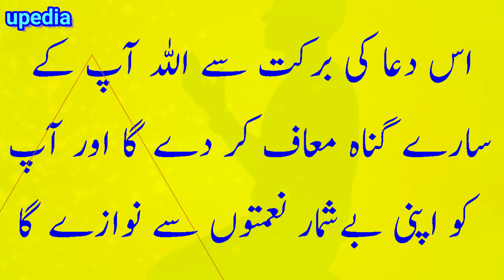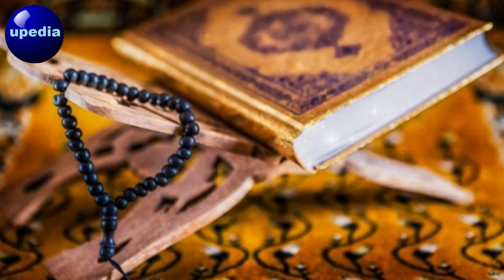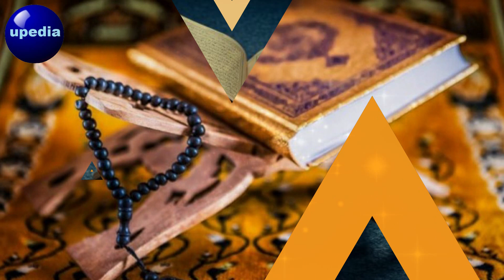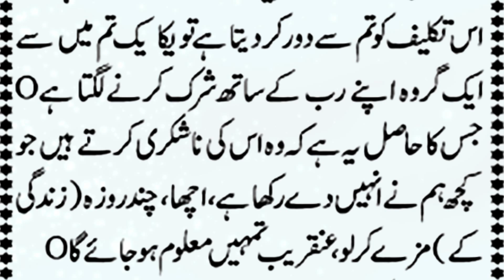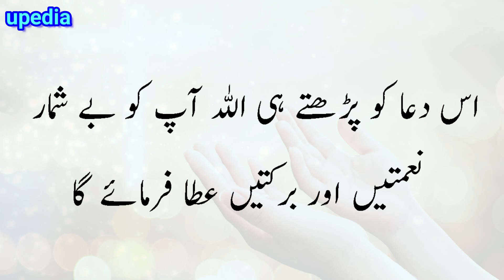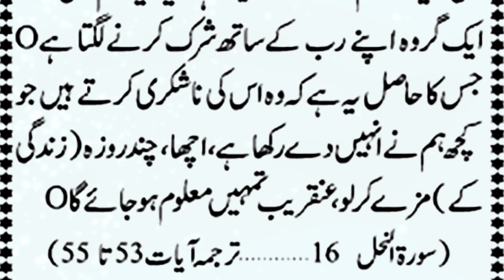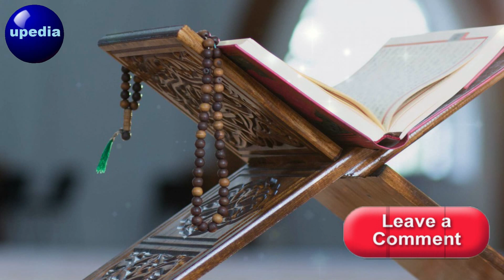Dua Dolat | Dua for Money Abundance | Wazifa For Wealth & prosperity | Special Money Prayer | Rizq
Dua For Money & wealth